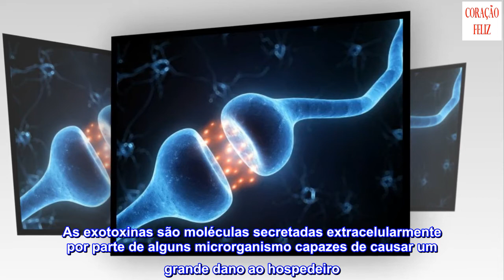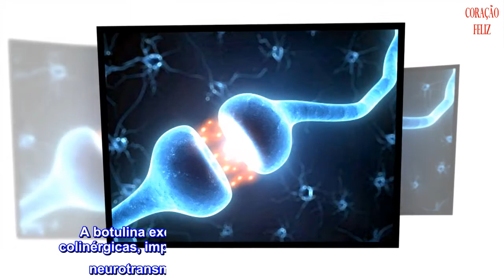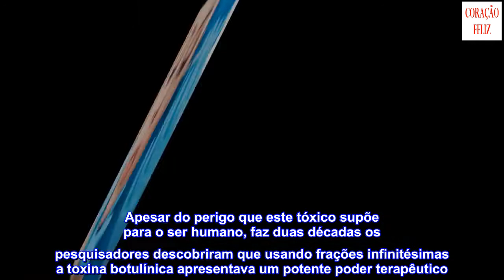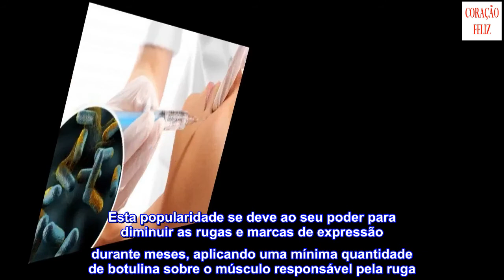A toxina botulínica, um veneno letal